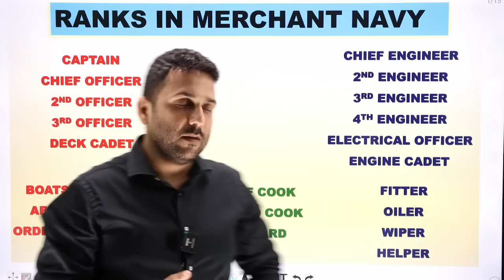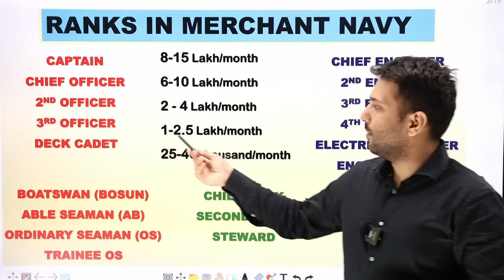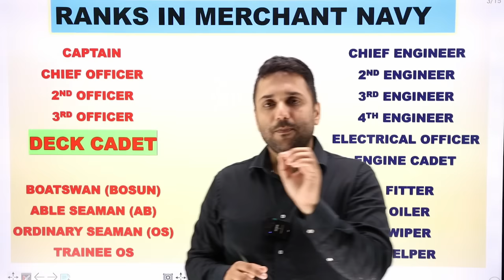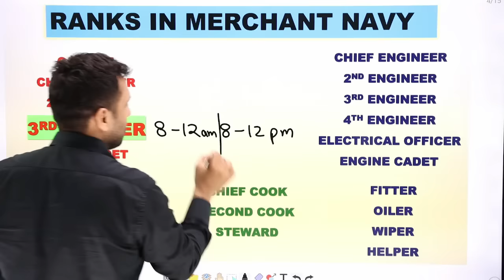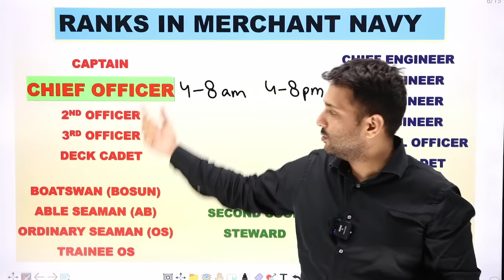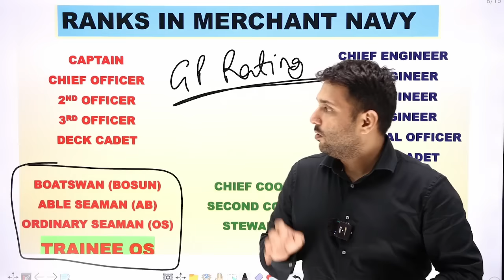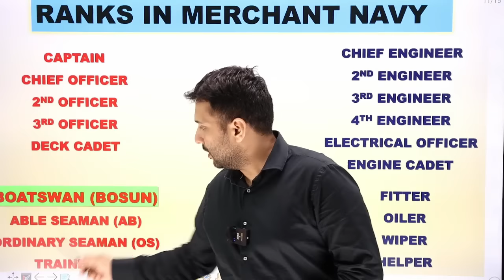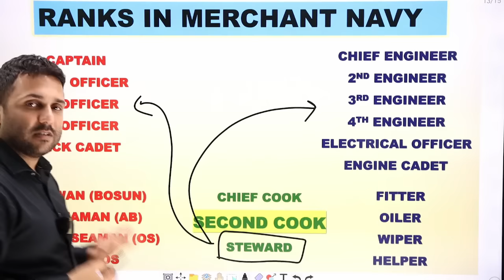MERCHANT NAVY || SALARIES || RANKS || HOW TO JOIN